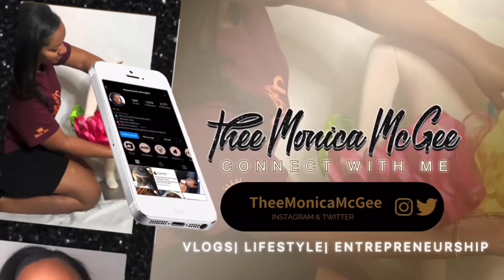PACK ORDERS WITH ME 2022| LIFE OF AN ENTREPRENEUR| PRETTY NAIL BOSS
Hey y’all! In today’s video I’m showing you how I pack a few of my orders for my small business Pretty Nail Boss. More of these videos are coming from my other businesses too. Trust!☝🏾😉

// My Milkshake! (My website)

My video on “How to build your confidence as a small biz owner”

SMALL BUSINESS PROMO VIDS coming soon!
Send me stuff! ⬇️

📦 Thee Monica McGee
14855 S. Van Dyke Rd. #1341

👉🏾FAQ about me:
Name: Monica
Age: 35
Birthday: May
Shirt Size: M
Fav Colors: Yellow|Olive Green|Black